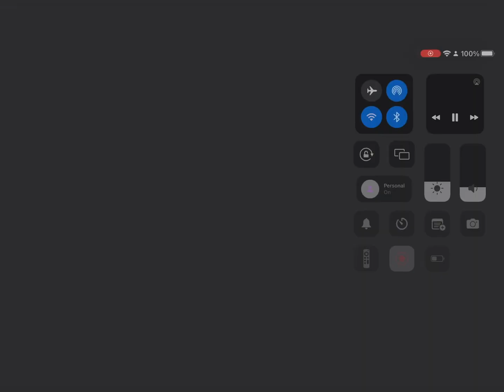Trying to beat clubstep FINALE PART